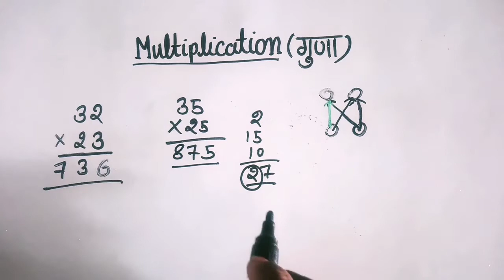2 अंको का गुणा करने की ट्रिक | two digits multiplication trick | do anko ka guna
do anko ka guna
2 digits multiplication trick
2अंको का गुणा करने की आसान ट्रिक

In this video discuss about tha multiplication short trick, but this is a point to note. This rule apply for only two digits number. Which you can easily learn by watching.

two digits multiplication short trick
2 digits fast multiplication trick
how to multiply two digits number
2 अंको का गुणा करने की आसान विधि
do ank ka guna kaise kare
do anko ka guna kaise karte hai
do ank ka guna kaise kiya jata hai
Multiplication trick in hindi
guna karne ka aasan tarika
do ank ka guna hindi mein
Multiplication trick